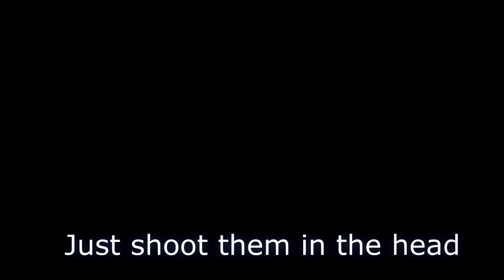▲NOVEL▼ Frag montage, 100% Match/Scrims [Alliance of Valiant Arms]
Watch in HD READ DESCRIPTION

Thanks so much to everyone who has supported me, I really hope you enjoy this video.
Sorry about the differences in quality these clips are from a different times.  On the clips that you can see me I may look weird due to the video effects for the clip, but yeeeah. I did the syncing for this video and GhosterHax did the effects.

IGN:  UCGIDaniel

Steam:  Kuryoku

Credits:
iTrickz
GhosterHax
The rest of UCGaming.

Songs:
Taylor Swift - I Knew You Were Trouble. (PRFFTT & Svyable Bootleg)
Chase and Status - Flashing Lights
Egypt Central - Ghost Town

Programs Used:
Sony Vegas
In-game Recorder